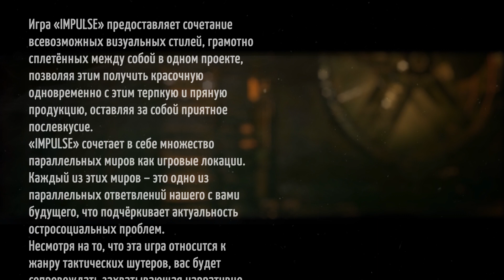IMPULSE Teaser - Pre-Alpha Map "Anthill" (1080 quality)